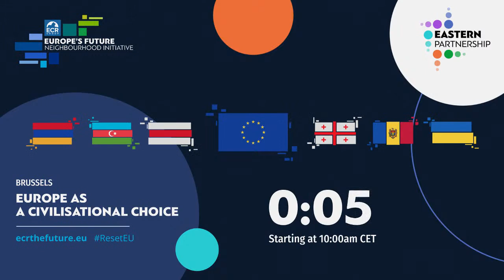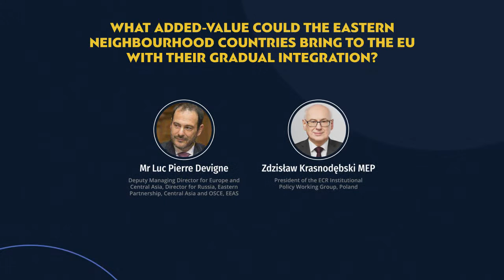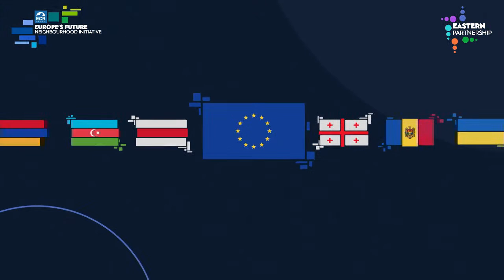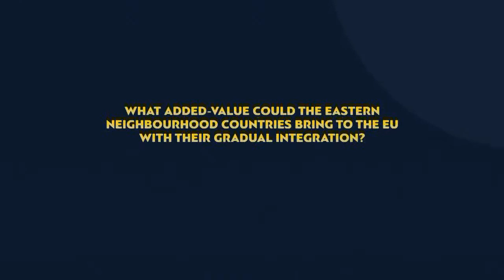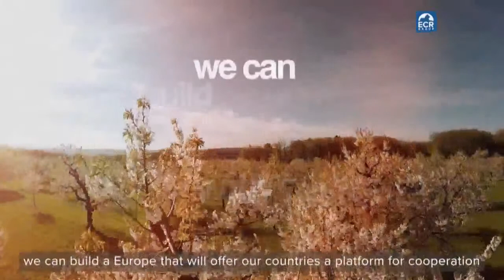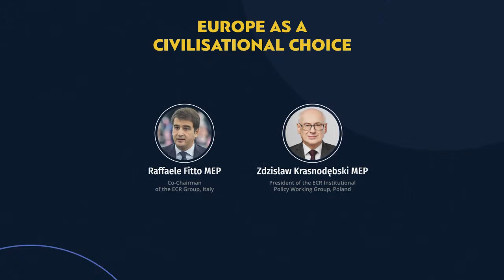Eastern Partnership Summit | Europe as a civilisational choice (Day 2) [EN]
The European Conservatives and Reformists Group in the European Parliament has been an active player in the reflection process on the future of Europe launched by the European institutions last year under the Conference on the Future of Europe.

In particular, our Group has been carrying out a pan-European campaign Europe’s Future - A New Hope. We have so far organised eight hybrid events in European capitals, including in Warsaw, Stockholm, Sofia and Madrid. Through a number of public discussion with the participation of some most renowned European conservative intellectuals and our MEPs, the ECR Group has broadly presented its vision for the European reform, with ‘Secure borders, safe citizens’, ‘Sovereign Member States’, ‘Realistic climate protection’ and ‘Doing less, doing better’ being some of the watchwords.

From now on, we would like to move on to the second stage of our campaign. Europe is not only limited to the European Union, nor should these two terms be treated as synonymous. That is why, in order to make this reflection genuinely European, the ECR Group decided to include in the debate on the future of Europe also the perspective of the countries aspiring to the membership or closer integration with the European Union, i.e. those from the Eastern Partnership region and the Western Balkans[1]. We should use the opportunity offered by the Conference on the Future of Europe to make the voice of all Europeans heard.

On 1-2 March, the ECR Group is organising the ECR Eastern Neighbourhood Summit titled Eastern Partnership - Europe as a civilisational choice. This event will bring together recognised experts in such fields as security, economy, democratisation and European integration, as well as current and former decision-makers from the Eastern Partnership region and several MEPs from our Group. The discussions will be structured on two axes: the current state of play and the perspectives for the future. We will thus try to answer two main questions, i.e. what the European Union has to offer to the Eastern Partnership countries and what closer integration with this region can bring to the EU.

To answer these questions, there will be two panels (one on Tuesday afternoon, one on Wednesday morning), each one divided into two sections: an introduction to the subject with the special participation of a VIP guest in conversation with an ECR MEP, followed by an expert discussion. The first panel will try to carry out a general assessment of the EU policies in the region in the recent years and their influence on solving the existing problems, mainly in the areas of economy, security, energy and democracy. The second one will address a broad question of a long-term impact of the ongoing integration process with the Eastern Neighbourhood countries on the EU, in particular the implications that this gradual opening towards the East might have for European economy, security and defence policy, as well as European demography, societies and values. Overall, the speakers will try to define the role that the Eastern Partnership countries have to play for and in the future of Europe.

[1] ECR Western Balkans summit will be held on 29-30 March 2022.